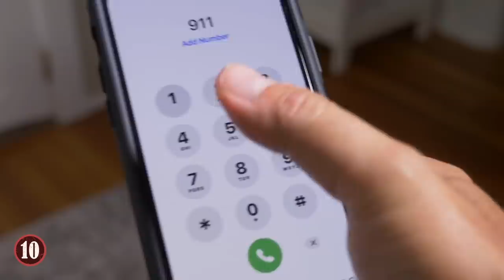10 Times Electricity Went Terribly Wrong!